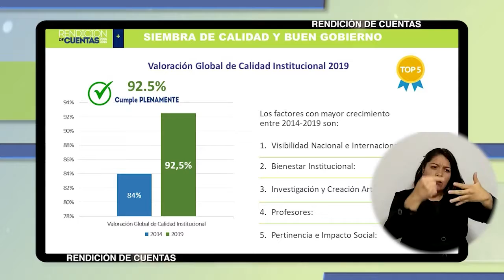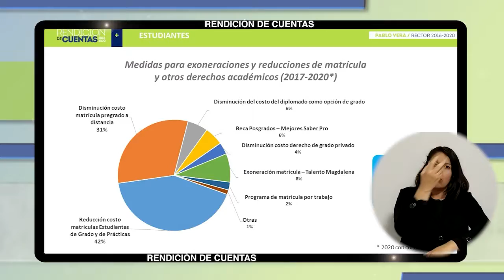BA291_RECTOR DE UNIMAGDALENA RINDIÓ CUENTAS DE LOS CUATRO AÑOS DE GESTIÓN INSTITUCIONAL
Ante una audiencia virtual conformada por estudiantes, profesores, personal del área administrativa, y un reducido grupo de invitados que asistieron al edificio Mar Caribe, entre representantes estudiantiles, docentes, líderes sindicales, directivos y medios de comunicación, el Doctor Pablo Vera Salazar, Rector de la Universidad del Magdalena entregó un detallado informe de la gestión desarrollada durante los cuatro años del Plan de Gobierno 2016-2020 ‘Por Una Universidad + Incluyente e Innovadora’, en el marco de una jornada de Audiencia Pública de Rendición de Cuentas que fue transmitida por Facebook Live.